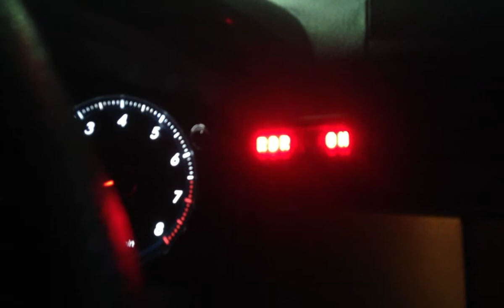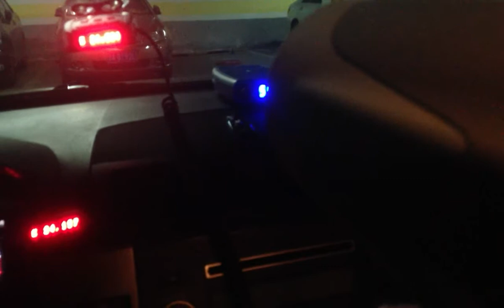Blue Raider VS STI-R &&Rx65i（quick trigger）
Rx65i must wait 1 min to initialization

Sti-r with 'RDR OFF' almost no response to quick trigger(k pop k pluse).

Blue Raider very good reaction for quick trigger(k pop k pluse).